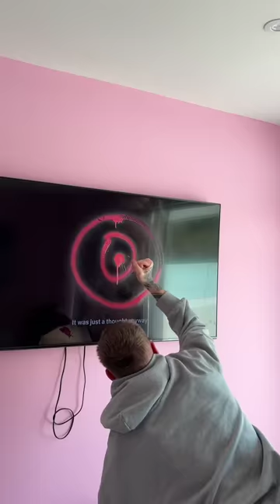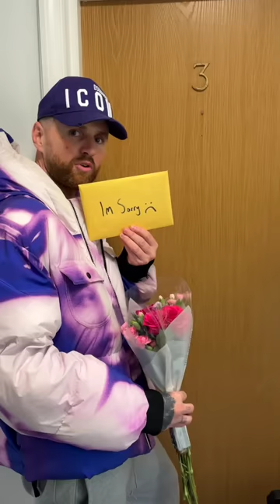Darts in her TV, tied to a chair and I finally said sorry…. 😂👀